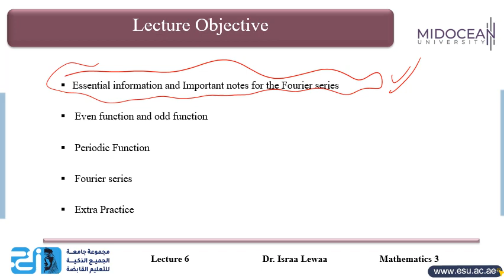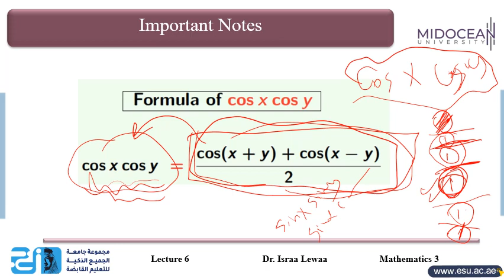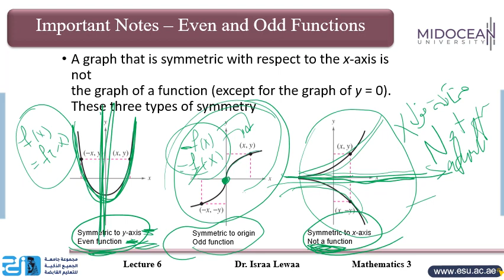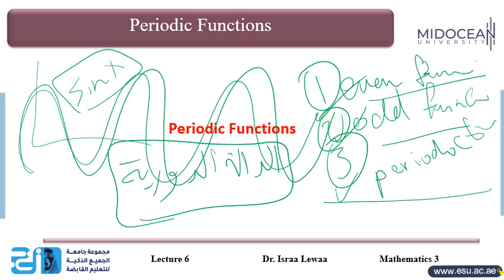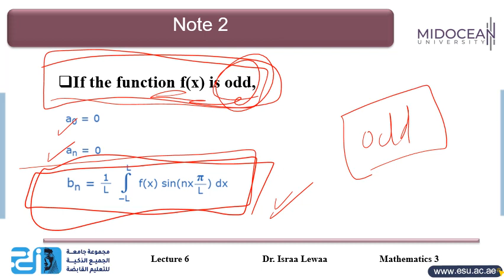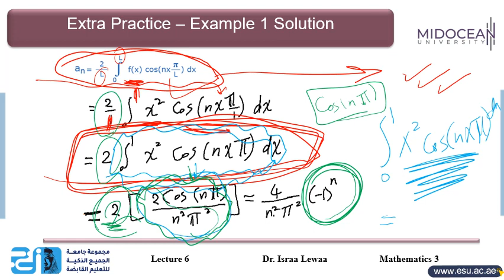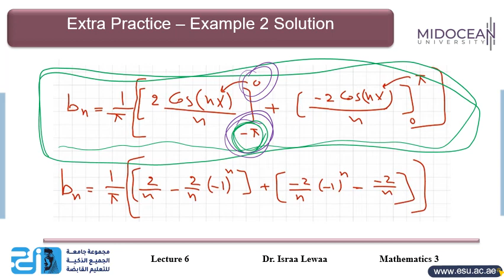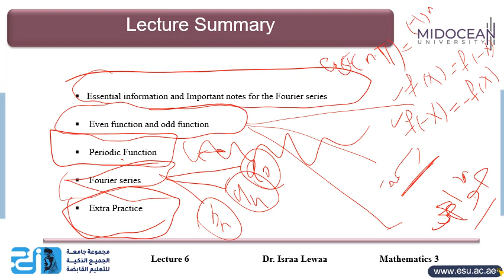Bachelor of Science in Information Technology - Mathematics (3) - Lecture 6